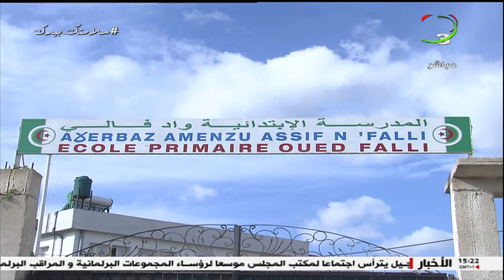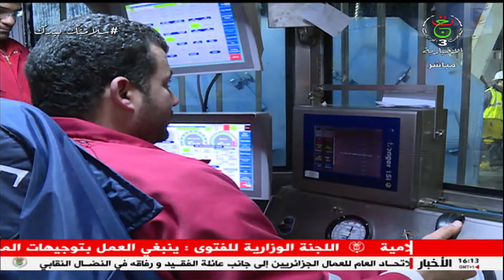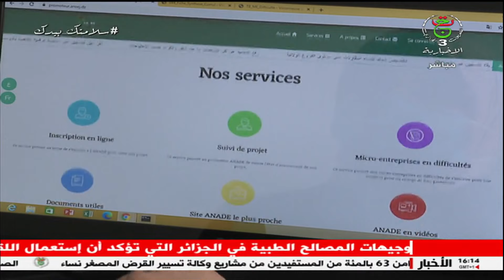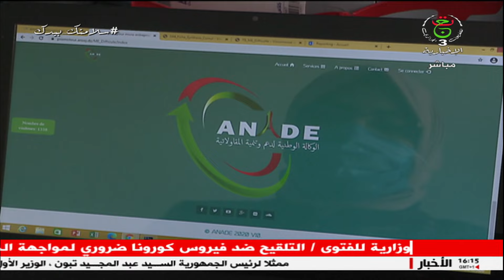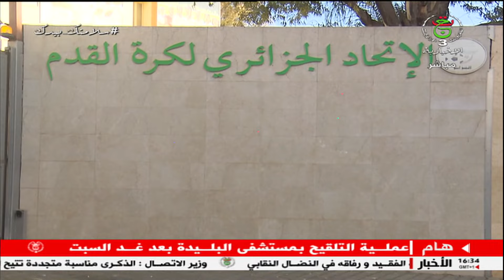برنامج الظهيرة | 28-01-2021